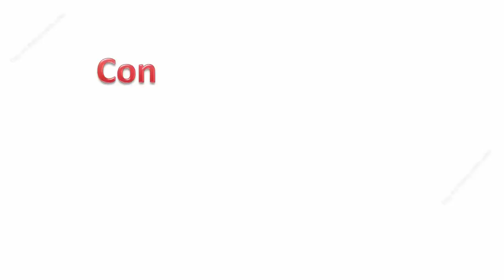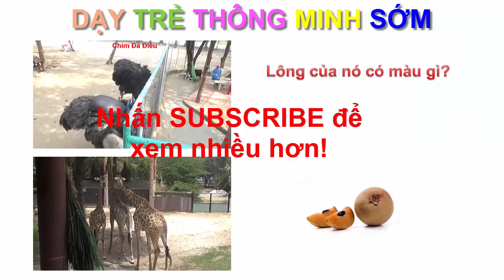Dạy bé học tiếng việt qua động vật | nhận biết các con vật và tập nói sớm| dạy trẻ thông minh sớm 5